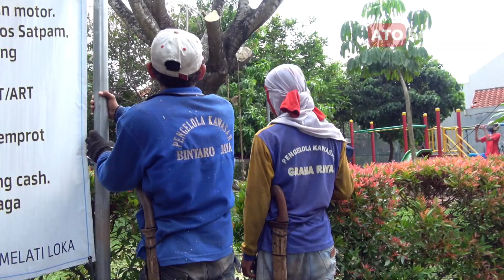Gedenya Nyali Si Pemotong Pohon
Pemotongan pohon Flamboyan, di sebuah perumahan dilakukan oleh seorang yang bernyali besar.

Bagaimana mungkin seorang bisa memotong dahan-dahan, ranting-ranting pohon pada ketinggian hingga 5m lebih tanpa pengaman?  Namun itulah yang dilakukan oleh pemuda ini di bantu rekan-rekannya.

Sekilas info tentang pohon Flamboyan:
Flamboyan (Delonix regia) adalah tanaman yang khas dengan pohon besar, dan bunga-bunga merah cerah. Flamboyan memiliki nama genus Delonix yang berasal dari kata Yunani delos (artinya mencolok), dan onyx, berarti cakar. Nama tersebut mengacu pada penampilan bunga yang memang mencolok dan bentuk mahkota bunya mengembang seperti cakar. Pohon ini umumnya dibudidayakan di daerah tropis dan subtropis, termasuk Madagaskar, untuk tanaman hias.Tanaman ini terancam punah di habitat aslinya karena perusakan habitat.

Flamboyan tumbuh melebar membentuk seperti kanopi atau payung pada ketinggian 9–15 m di atas permukaan laut.Apabila tanaman ini tumbuh di daerah yang memiliki 2 musim, maka akan gugur saat musim kemarau, tetapi akan tetap hijau pada musim semi dan dingin pada daerah dengan empat musim. Tumbuhan ini juga sering disebut tumbuhan semi-evergreen.

Daun flamboyan memiliki bulu dibagian permukaannya. Sistem pertulangan daun berbentuk menyirip, dengan panjang 30,5-50,8 cm dan lebar 11–25 cm. Bunga-bunga flamboyan mekar secara musiman, biasanya mekar saat pertengahan musim panas. Bunga flamboyan memiliki diameterantara 8 dan 15 cm dan memiliki empat kelopak yang berbentuk menyebarkan berwarna merah atau oranye-merah kelopak dengan panjang 4–7 cm serta satu mahkota tegak. Bentuk kelopak bunga sedikit lebih besar yang ditandai dengan warna kuning dan putih.  Polong yang sudah tua berwarna coklat gelap, datar dan kayu dengan panjang hingga 70 cm dan lebar 7 cm. (Wikipedia)